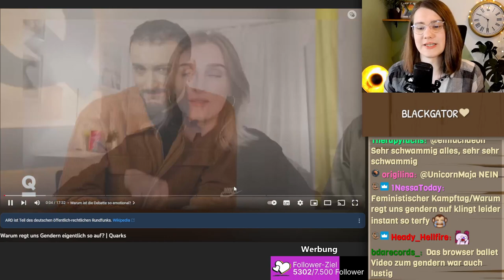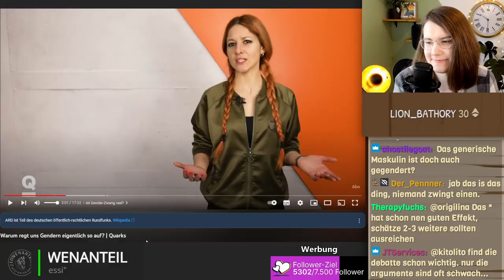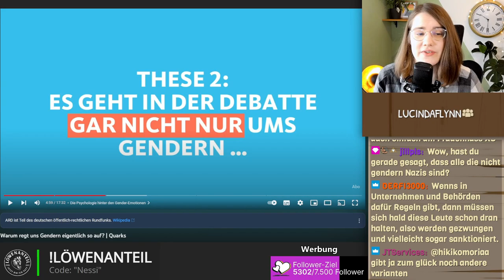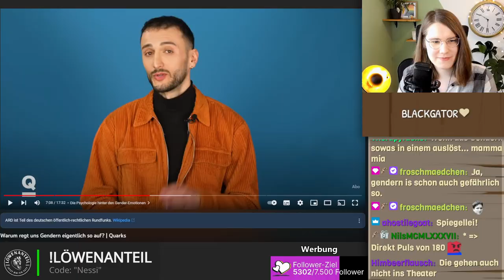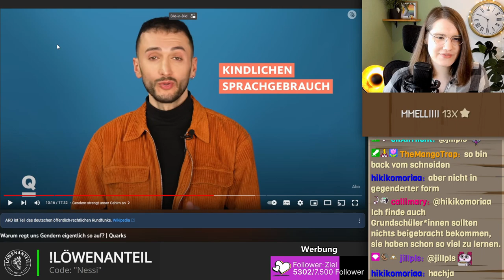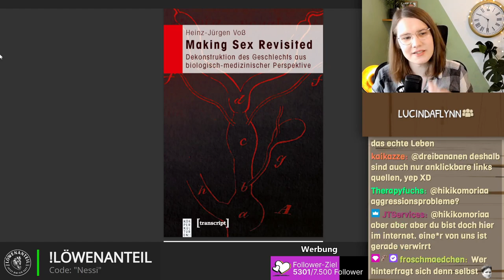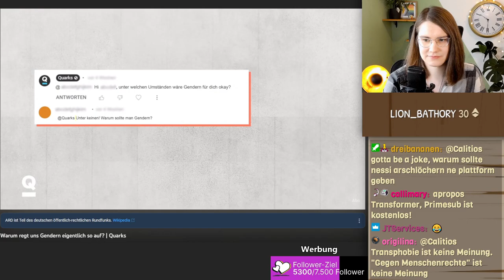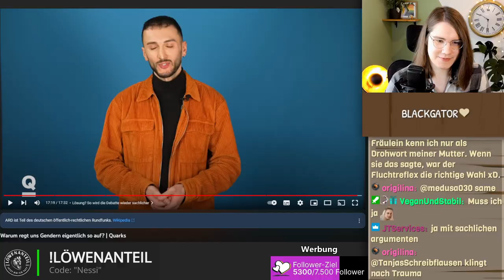GENDERN regt auf! | FiNessi reagiert auf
Wir haben uns live auf Twitch das Video "Warum regt uns Gendern eigentlich so auf?" von
Quarks reagiert.